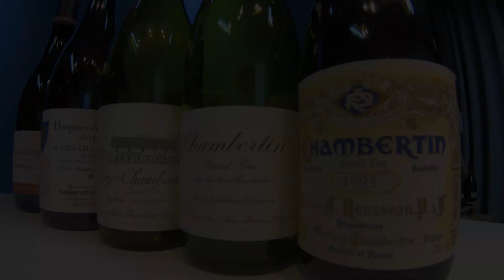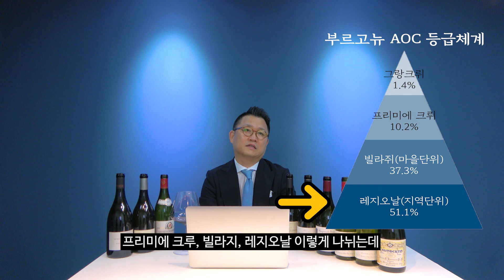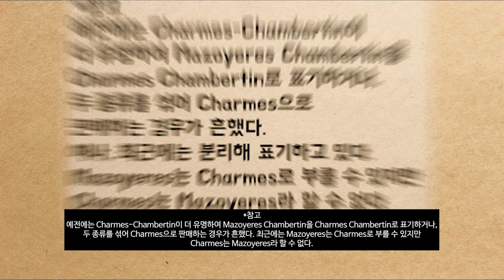추석특집!부르고뉴의 왕!쥬브레 샹베르탱 통합본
한가위를 맞이하여
지난 영상과 마찬가지로
쥬브레 샹베르탱 통합본 영상을

다음 영상은
27일부터 정상 업로드 될
예정입니다!

구독자 여러분 다시 한 번
행복한 추석 보내시길 바라며
건강 유의하시길 바라겠습니다!

감사합니다!

🎵 Track Info:
Title: Campfire by Roa (opening)